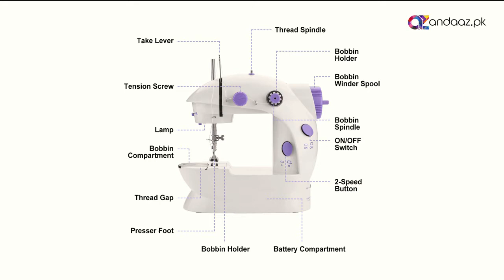MINI SEWING MACHINE WITH ADJUSTABLE 2 SPEED DOUBLE THREAD ELECTRIC CRAFTING MENDING MACHINE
MINI SEWING MACHINE WITH ADJUSTABLE 2-SPEED DOUBLE THREAD ELECTRIC CRAFTING MENDING MACHINE WITH CUTTER AND FOOT PEDAL FOR HOUSEHOLD, TRAVEL, DOUBLE USE FOR POWER
₨. 2,799/-
Note: Rs. 200/- Delivery Charges Will Apply.